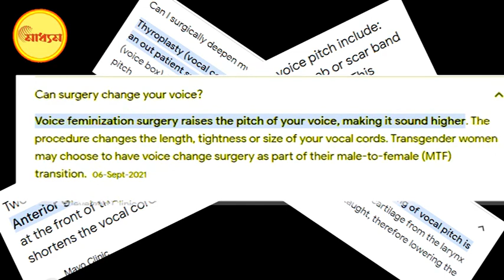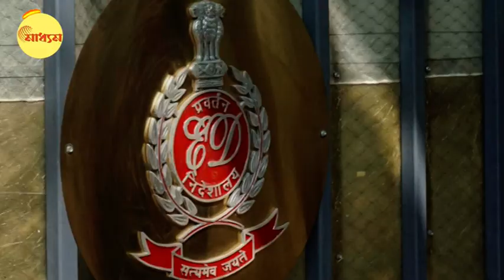Kalighater Kaku | SSKM: কালীঘাটের কাকুকে কি পাগল সাজানোর চেষ্টা? | Bangla News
Kalighater Kaku | SSKM: Trying to make Kalighater kaku look mental or crazy?

হৃদয়ের পর এবার মানসিক সমস্যা!
এবার কালীঘাটের কাকুর কণ্ঠস্বর পরীক্ষা প্রসঙ্গে নতুন তত্ত্ব খাড়া করছে এসএসকেএম।
নিয়োগ দুর্নীতি মামলায় গত সপ্তাহেই কালী ঘাতের কাকু ওরফে সুজয় কৃষ্ণের কন্ঠস্বরের নমুনা সংগ্রহে ইএসআই হাসপাতালকে মেডিকেল বোর্ড গরার নির্দেশ দেয় এডির বিশেষ আদালত। শুক্রবার, আদালতে ED অভিযোগ করে, সুজয়কৃষ্ণর কণ্ঠস্বরের নমুনা সংগ্রহ নিয়ে টালবাহানা করছে SSKM। সেই প্রেক্ষিতেই এবার এই নির্দেশ দেয় আদালত। ইডি সূত্রে খবর,  এরপরই, কেন্দ্রের নিয়ন্ত্রণাধীন ESI হাসপাতাল SSKM এবং সেন্ট্রাল ফরেন্সিক ল্যাবরেটরিকে চিঠি দিয়েছে তারা। বলা হয়েছে, যত দ্রুত সম্ভব আদালতের নির্দেশ মেনে সুজয়কৃষ্ণ ভদ্রকে নিয়ে যাওয়া হবে জোকা ইএসআই হাসপাতালে।
এরপরই কালীঘাটের কাকুর কন্ঠস্বরের নমুনা পরীক্ষার বিষয়ে নতুন তত্ত্ব খাড়া করেছে এস এস কে এম!
সুজয় কৃষ্ণের মানসিক সমস্যা তৈরি হয়েছে বলে দাবি এসএসকেএমের!